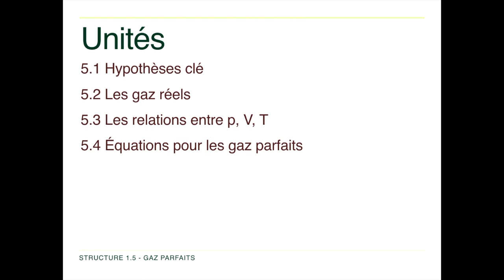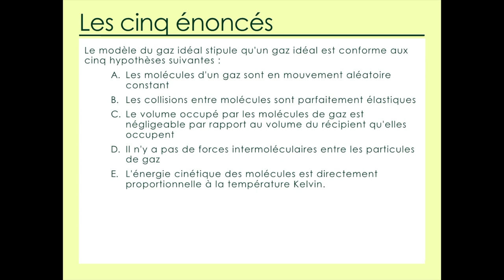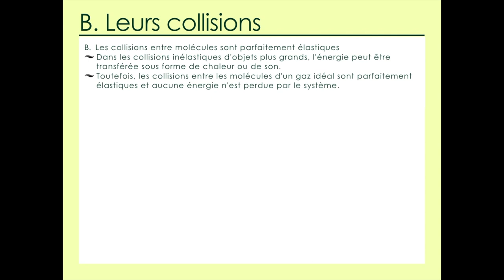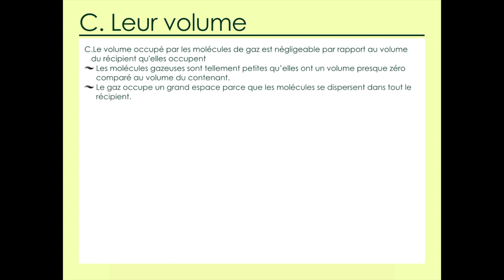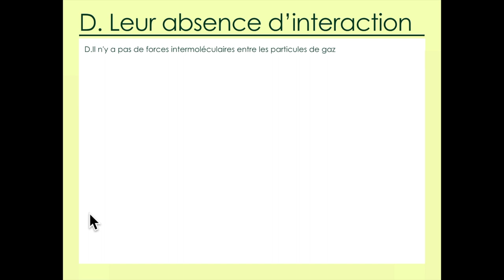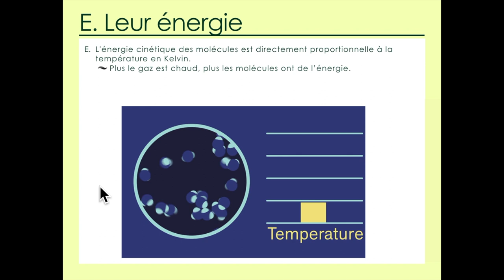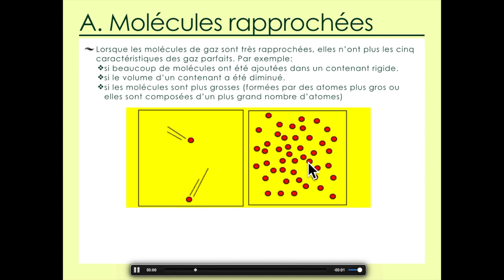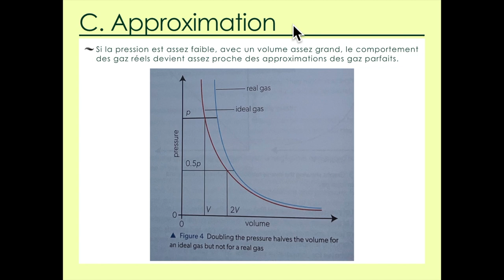5.1 & 5.2 Les gaz parfaits et Les gaz réels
Chimie IB

Structure 1.5.1 – Un gaz parfait est composé de particules en mouvement de volume négligeable et non soumises aux forces intermoléculaires. Toutes les collisions entre les particules sont considérées comme élastiques.
Reconnaître les hypothèses clés dans le modèle des gaz parfaits.

Structure 1.5.2 – Les gaz réels diffèrent du modèle des gaz parfaits, en particulier à basse température et sous haute pression.
Expliquer les limites du modèle des gaz parfaits.